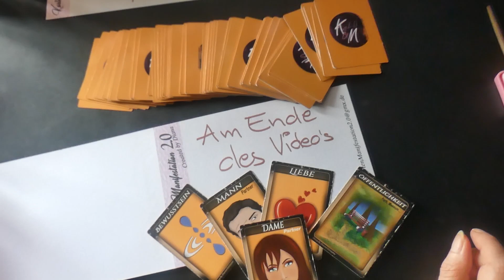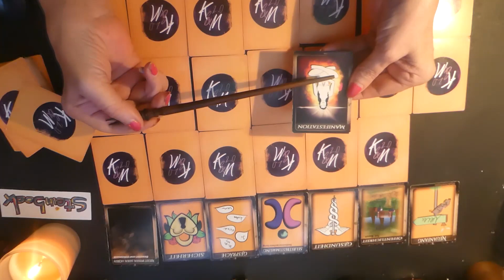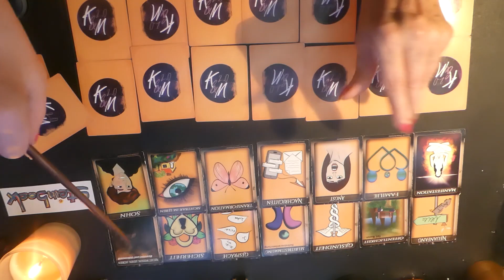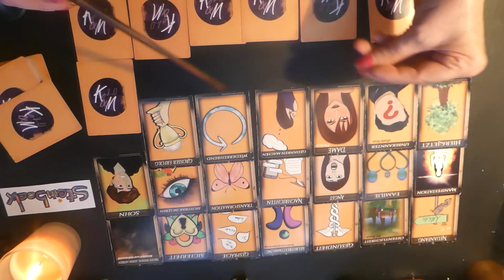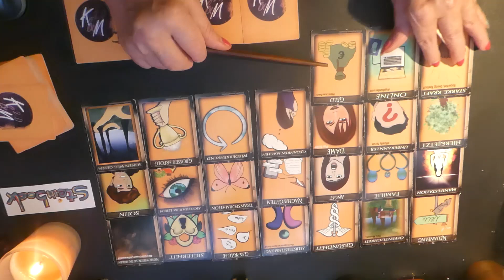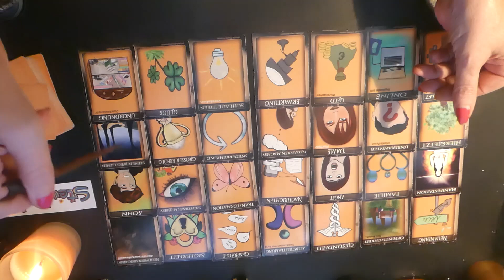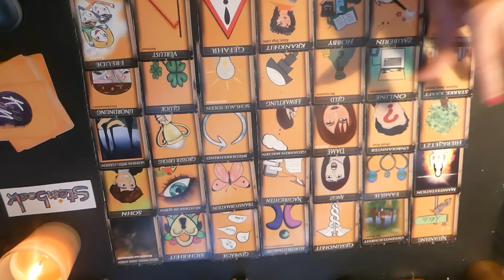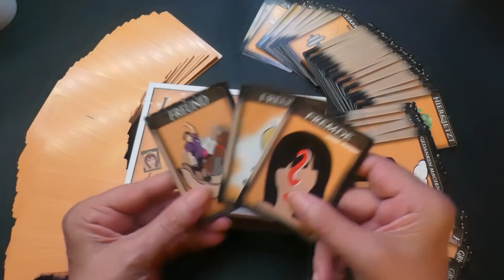Jahresvorschau Spirituell 2023 Steinbock# Halschakra ist im Mittelpunkt# Jahreshoroskop # Jahr 2023